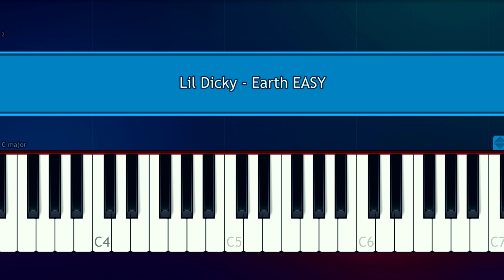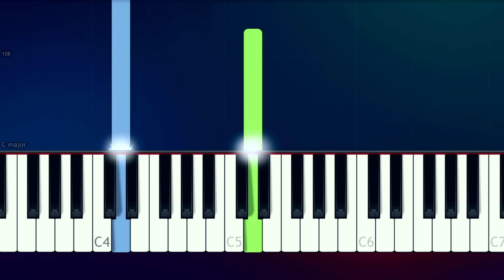Lil Dicky - Earth (100% EASY PIANO TUTORIAL)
How To Play Lil Dicky Earth  100% EASY PIANO TUTORIAL  played by Will McMillan